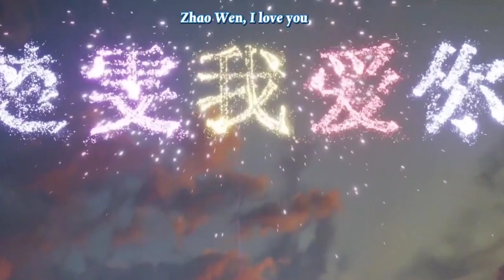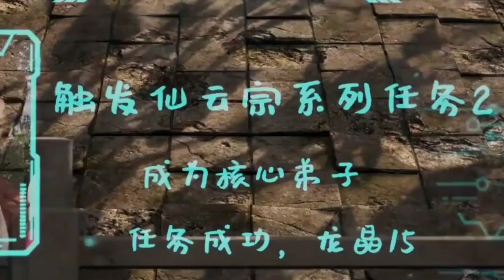Leveling up in a Fantasy World | Episode 10 | Explained In Hindi |Rhyhorn AE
Leveling up in a Fantasy World | Episode 10 | Explained In Hindi |

Episode 10